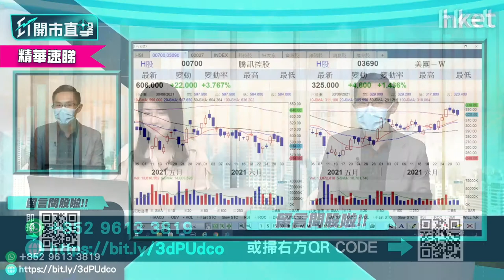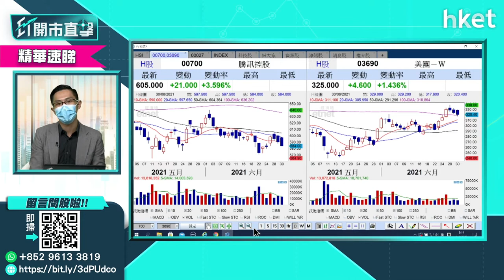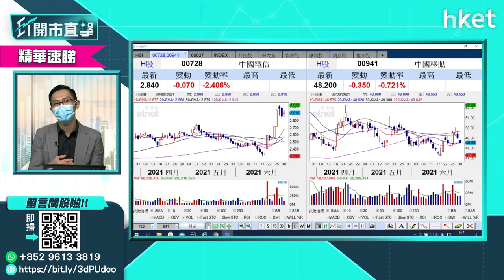【ET開市直擊】（精華）港股下半年投資點部署 3個板塊要留意（2021年7月2日）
港股下半年的投資策略要怎樣部署？投資組合倉位怎配置？中薇證券黃偉豪（Ravi）建議投資者可留意3個板塊。